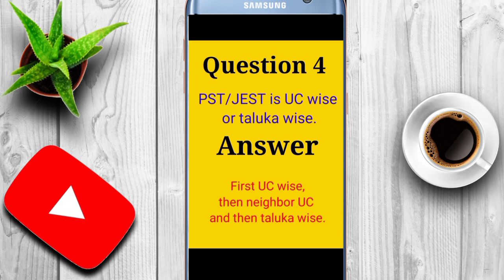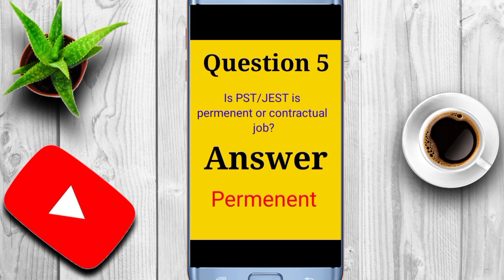PST JEST New Update || Question Answer || Ap k swalo ky jawab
Description
PST JEST New update
 PST JEST news updates.

1. Do we need to submit affidavit before accepting PST offer letter?

2. Can we choose JEST after withdrawing from PST?

3. Will all the passed candidates get offer orders?

4. PST/JEST is UC wise or taluka wise.

5. How can I check my position in my uc?

6. Is PST/JEST is permenent or contractual job?
PstAndJestNewUpdate D E S C R I P T I O N Hi, friends Well Come to my Channel Fiv5 Star Learning academy , i am Muhammad Afzal , You are watching real information government employees related videos information /intertainment , i am not uploading fake videos i am uploading real notification videos with notifications copy link attached and you are waching more videos you can subscribe this chanel and press Bell icon to show notifications, like video and share this video to friends. TAGs